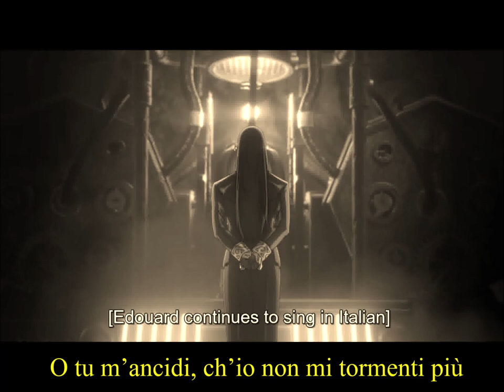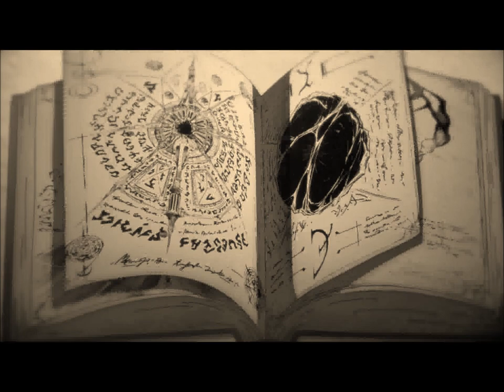Monteverdi’s “Lamento della Ninfa” (Sydney James Harcourt)